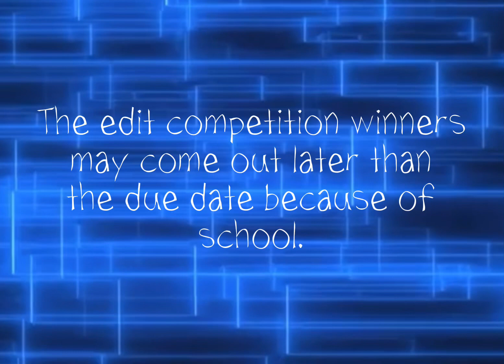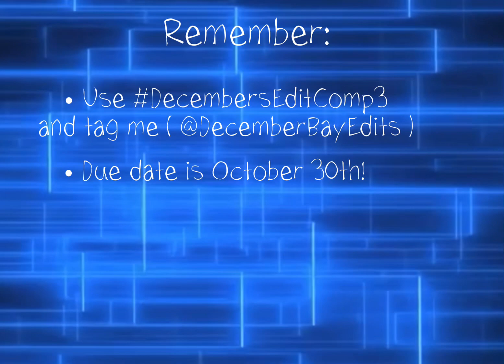Edit Competition! DecembersEditComp3 @DecemberBayEdits | ROBUX PRIZES! | CLOSED!!